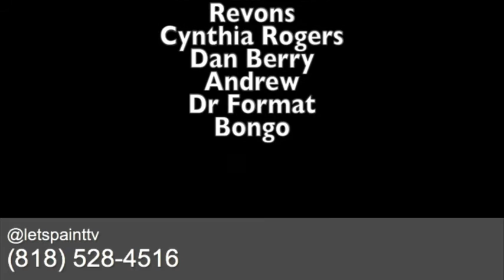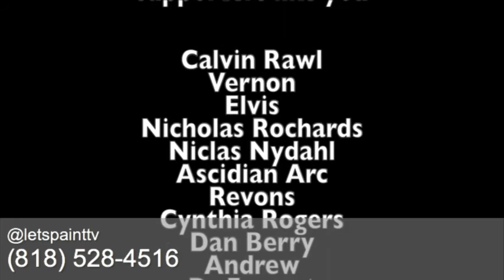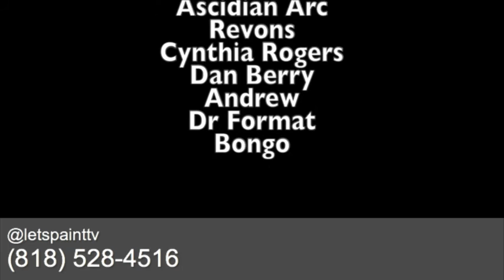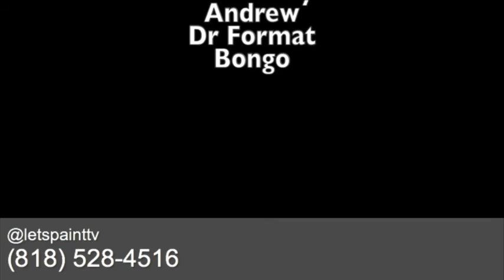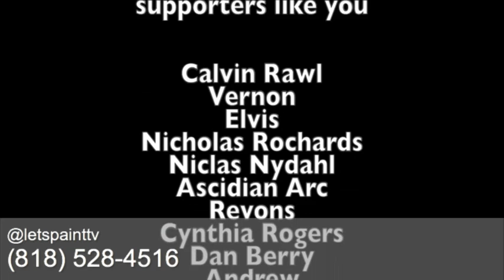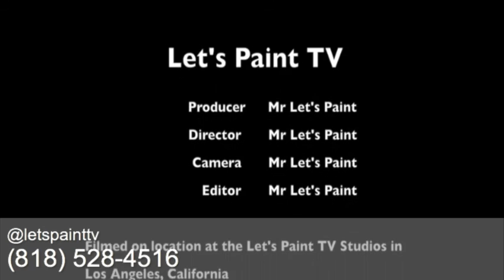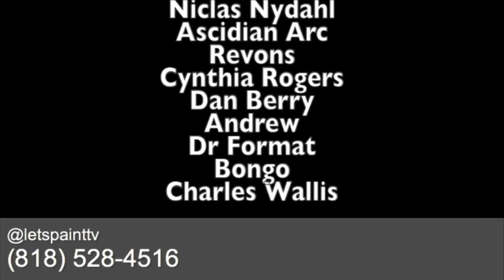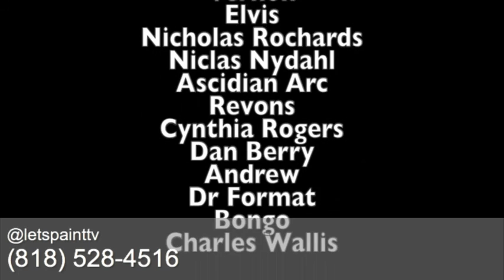inside the artists studio